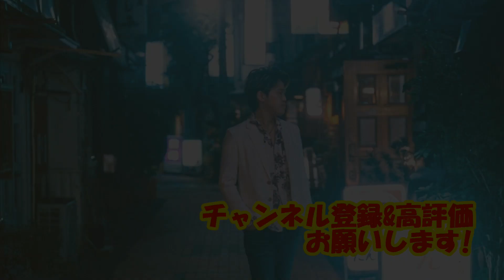【LIVE】酔いどれベイベー/高橋ユウタロウ（2023/12/26）in 真昼の月 夜の太陽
Live@真昼の月 夜の太陽

成宮雛presents「暖炉に音を焚べる」

最新シングル『酔いどれベイベー』
各種サイトで配信中